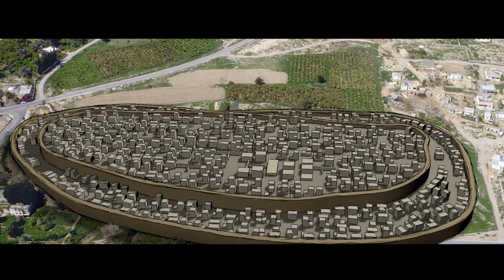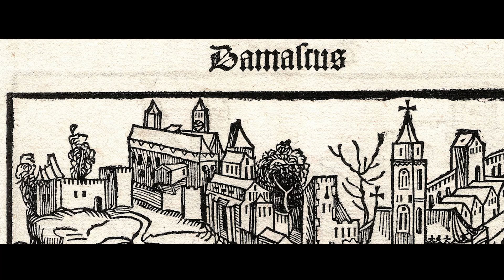Oldest City in History! From 9000 BCE to Nowadays!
🌍 Explore more with us:

Jericho, with its 11,000-year-old history, boasts the oldest known defensive wall. Aleppo, continuously inhabited since the sixth millennium BC, narrates tales of Amorites and strategic trade. Byblos, a UNESCO World Heritage Site, witnessed the birth of the Phoenician alphabet. Varanasi, a sacred city on the Ganges, holds cultural traditions dating back 2,500 years. Damascus, the world's oldest capital, unfolds as a cultural center with a rich Islamic legacy.

00:00 - Intro
00:10 - Jericho
01:05 - Aleppo
02:01 - Byblos
02:53 - Varanasi
03:53 - Damascus
05:11 - Outro